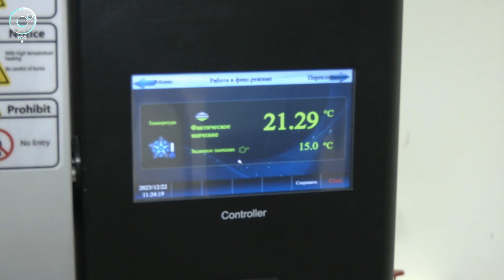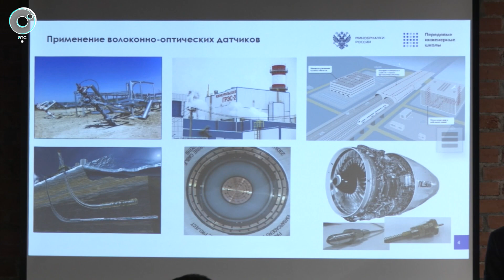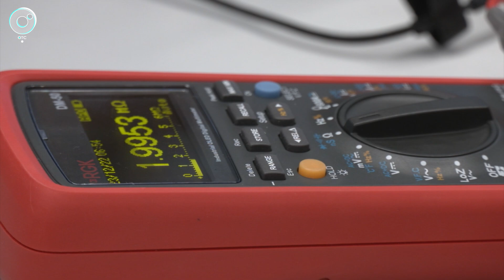Оптические измерительные приборы разработают в новой лаборатории в Новосибирске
Современные измерительные приборы, основанные на оптических технологиях, создадут в новосибирском научном центре. В рамках передовой инженерной школы НГУ открыли новую лабораторию. Она станет своеобразным мостом между научными разработками и производством.